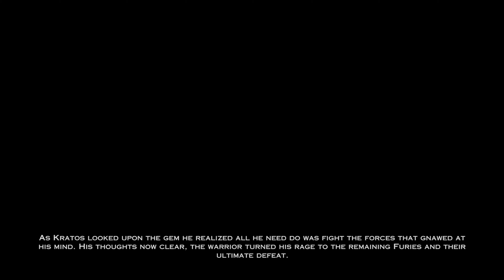God of War: Ascension 4K #6 - Giant wheel, The Grotto, Harbor of Kirra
After Kratos was told by the Oracle of Delphi to travel to Delos in search of the Eyes. He leaves her temple and makes his way to the Harbour of Kirra to hop aboard a ship. One tamed giant, who was captured from the bloodthirsty island of the Laestrygonians.